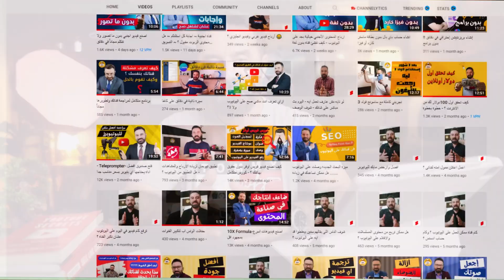الذكاء الاصطناعي رايح على فين؟- الحق نفسك قبل فوات الاوان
الذكاء الاصطناعي اصبح بيعمل كل شيء تقريبا وممكن يستبدل المغنيين والممثلين حتى فعشان كده لازم تتعلمه عشان فعلا هيفرق جدا في سرعتك وامكانياتك بشكل لا تتخيله
شوف ممكن تعمل ايه بيه في الفيديو وانت تعرف
تعلم صناعة محتوى مقبول بالذكاء الاصطناعي

بعض الروابط الموجودة هي روابط تسويق بالعمولة وذلك لدعم القناة للتطوير وهذه الروابط لا نؤثر على سعر المنتج الاصلي وكل ما تم شرحة من منتجات فقد تم استخدامها وهذا رايي الشخصي الذي لا يلزمنا باي التزامات فهو فقط مشاركة تجربتي